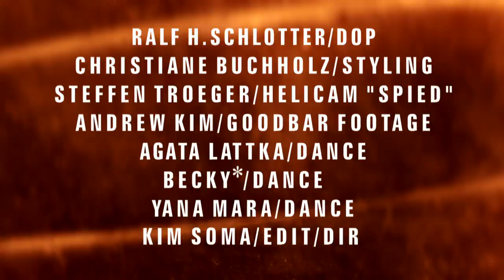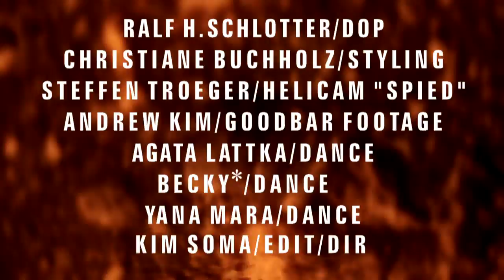WATCH YOUR BEHAVIOUR_SPIEDKIKS feat.MR.GOODBAR (OFFICIAL VIDEO Germany / USA, 2014))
WATCH YOUR BEHAVIOUR_SPIEDKIKS feat.MR.GOODBAR

Get their 2014 released summertune album :
"Little Smartphone People"

SPIEDKIKS, the no. 1 music source in former years for great image- and corporationfilms about virtual reality, marketing and gaming by blendwerk.tv and kim soma received a video of their own style in return for SPIEDKIKS efforts contributing sounds to the daily business. The mix from images and cuts is as wideranged as their music. Coming basically from the oldschool of hiphop and breakbeats the video-makers decided to create their own interpretation of this very danceable and easylistening kind of track. From the heart of Berlin, where poledance and neoburlesque is part of the night culture for decades besides techno and electronic music performed by Agata L., Becky* and Yara Mar styled by Christiane Buchholz filmed by Ralf H. Schlotter, from Louisville / Kentucky where Rap is a culture of surviving filmed on locations by Andrew Kim, from the heights of Stuttgart where the Mercedes Benz has industrialized the region and changed the face of motorized passion filmed by Steffen Troeger comes all this visual content tracked by a truly avantgarde music presentation through SPIED and KIKHAUSEN. KIM SOMA, STEFFEN TROEGER and young video director ANDREW KIM made up their minds and created the visual wrap for WATCH YOUR BEHAVIOUR feat. MR.GOODBAR. Directed and edited by KIM SOMA the whole thing gets the kick and tries to unfocus general stereotypes in popular hiphop music. Thanks to DAT BOI DUNN and all the great performers taking part in this work.